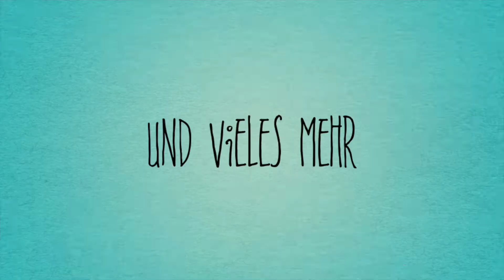Samstagsmarkt Wünnewil 4 Juni 2022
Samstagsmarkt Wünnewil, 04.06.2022